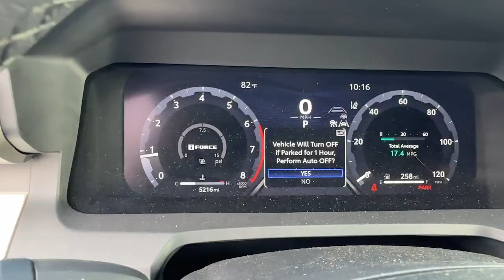2024 Toyota Tacoma TRD Sport Hollywood, Lauderdale, Hialeah, Boca Raton, Palm Beach FL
Pre-Owned 2024 Toyota Tacoma TRD Sport available at Toyota of Hollywood located in 1841 N State Rd 7, Hollywood, FL, 33021.
Stock#: 24948201 - VIN#: 3TYLB5JN8RT032059

You'll have love at first sight with the   2024  Toyota Tacoma.  This rugged Tacoma has the features and attitude to answer your spirit's call for adventure. Engineered to meet the demands of the trail, its off-road heritage underpins its tough capability, while its modern technology keeps you safe, connected, and entertained.  The following are some of this vehicles highlighted options: Apple Carplay®/Android Auto®, Keyless Entry, Fog Lamps, Heated Mirrors, Satellite Radio, Back-Up Camera, Electronic Stability Control, Aluminum Wheels, Alarm, Steering Wheel Audio Controls. Feel confident on the road or trail in this capable Tacoma. Come in and take it out for a spin. We're here to make your test drive experience the best it can be.